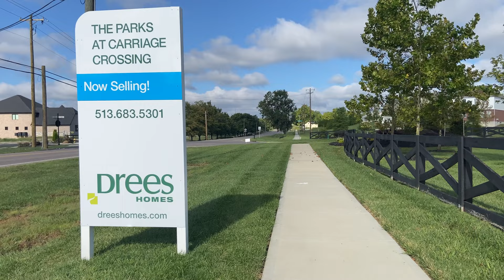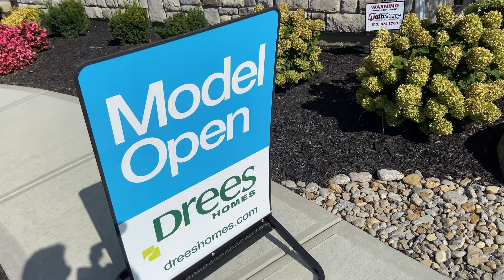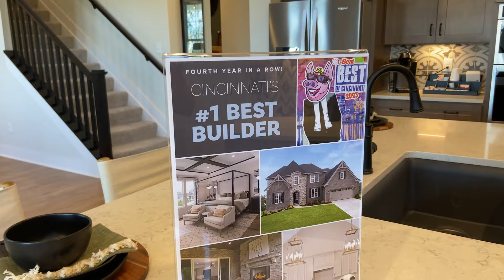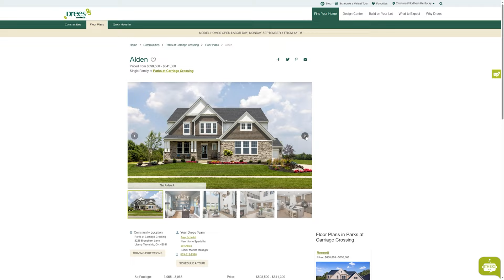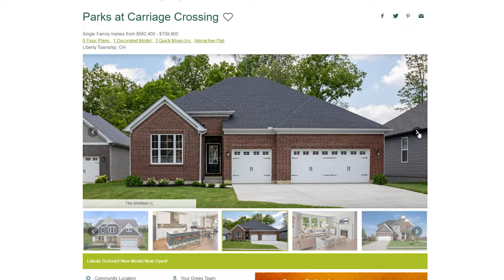Why More People Are Choosing to Buy a Home in Liberty Township, OH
Is Liberty Township the new Mason, OH? With plenty of family friendly neighborhoods, a great work/life balance, great parks, walking paths, a desirable school district and many other amenities, more and more people are looking to buy a home in Liberty Township. And while Mason, OH has been a top neighborhood in Cincinnati for decades, Liberty Township may be the new up and coming Mason with more affordable housing options.

Today, Eric takes a look at Parks at Carriage Crossing in desirable Liberty Township, where you'll find large wooded home sites with beautiful views of the surrounding countryside. Neighborhood amenities include walking paths and parks. Its convenient location off Millikin Road offers quick access to the unique shops and restaurants at Liberty Center, along with great shopping along the SR-747 and SR 129 corridors. Plus, Parks at Carriage Crossing is convenient to I-75, providing an easy commute to Cincinnati to the south and Dayton to the north! Children attend popular Lakota Schools.

I believe that HOME is where FAMILIES GROW STRONG TOGETHER, and I’m passionate about helping you find the right spot in Greater Cincinnati where that can be true for you.

-- New videos (at least) every week

3) BUY OR SELL a home: Schedule your FREE home buying or selling consultation with me and my team

4) LET’S CONNECT!
Team Sztanyo